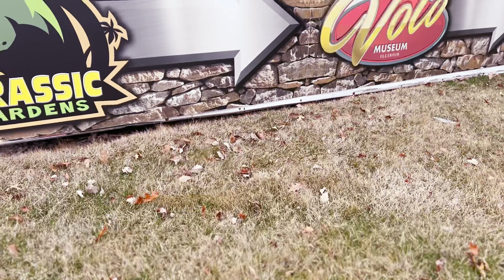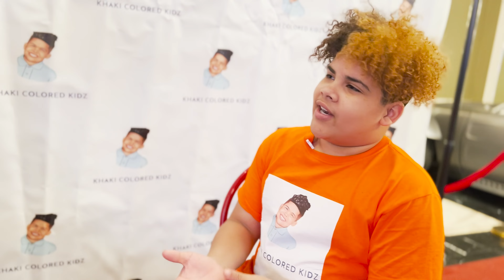Khaki Colored Kidz Interviews Jim from Volo Museum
During our Princess and Superhero charity event, we had a special appearance from Khaki Colored Kidz! They were created to give a voice to mixed races. They want to celebrate the uniqueness of being part of two different ethnicities and create visibility, and a voice to families and children across the globe that are apart of blended families. Their mission is to promote self awareness, self love, inclusiveness, diversity and ultimately building self esteem. Great interview of Jim Wojdyla from Braedon Tolbert!